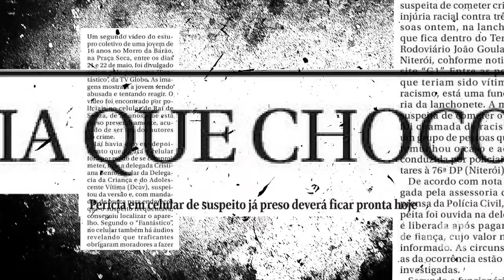"Cidade Partida" estreia dia 02/10, às 21h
José Júnior, Elisa Lucinda e Luis Erlanger recebem convidados para abordar temas polêmicos da sociedade. A série incentiva o debate e tenta abrir caminho para um diálogo respeitoso entre opiniões contrárias. No episódio de abertura, Zuenir Ventura é o escolhido para conversar sobre os 20 anos de seu livro homônimo ao programa, que serviu de inspiração aos idealizadores. Em um papo descontraído, eles analisam as mudanças, os avanços e retrocessos do Brasil. Será que vivemos numa imensa cidade partida?

A atração dirigida por Igor Coelho funciona como uma mesa-redonda entre os anfitriões e os especialistas. O cenário intimista é propício para o diálogo, no qual todos falam sobre temáticas diversas como liberdade de expressão, aborto, desmilitarização da polícia, manifestações, maioridade penal e jornalismo. Para discutir a legalização das drogas, os apresentadores recebem um médico contra e um policial favorável à liberação. Sobre a cultura do estupro, a psicanalista Regina Navarro Lins e o jornalista Leslie Leitão revelam como o mundo ainda é dominado pela misoginia. A política do desarmamento também entra em pauta, assim como a propriedade intelectual versus pirataria.

A lista de convidados ainda traz nomes como Fernanda Abreu, Chico Caruso, João Vicente de Castro, Ivana Bentes, Sérgio de Paula Ramos, Antonio Rangel Bandeira, Nilcéia Freire, Lenise Garcia, Átila Roque, Carlos Andreazza, Marcus Vinícius Faustini, Kátia Mecler, Pablo Capilé, Mauro Ventura e Ivanir dos Santos. Na estrutura do programa, José Júnior é o mediador do debate, Luis Erlanger é responsável pelos dados jornalísticos e Elisa Lucinda dá um tom mais leve à discussão, sempre concluindo com uma reflexão positiva.

Assista aos programas e filmes na íntegra no Canal Brasil Play